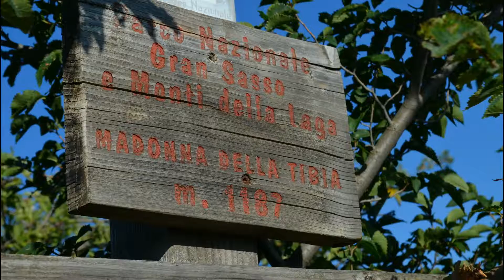09/08/2016 Madonna della tibia ( monti della laga )